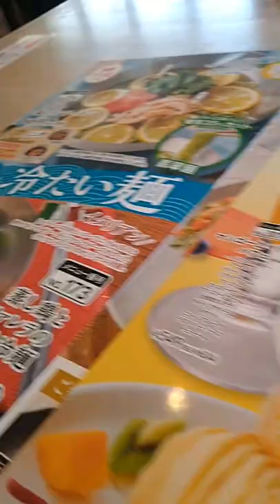Everything I Eat in a Day Living in Japan But Have Pizza at a Japanese Family Restaurant